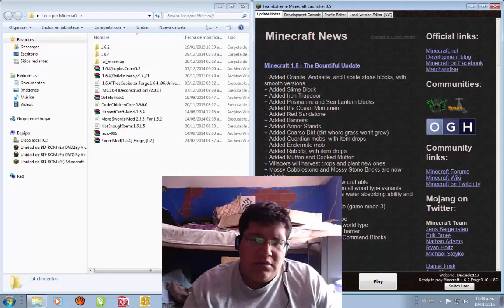Loco por minecraft - problemas